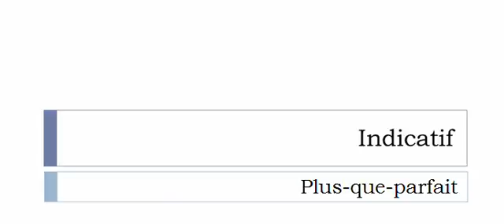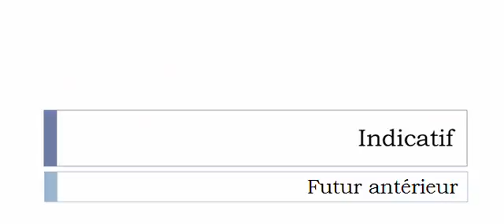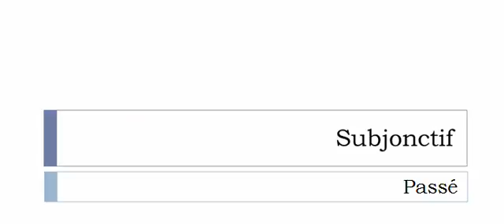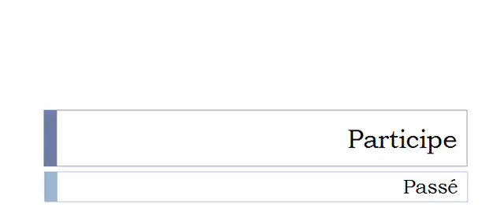フランス語を学ぶ = 共役 = Parachever